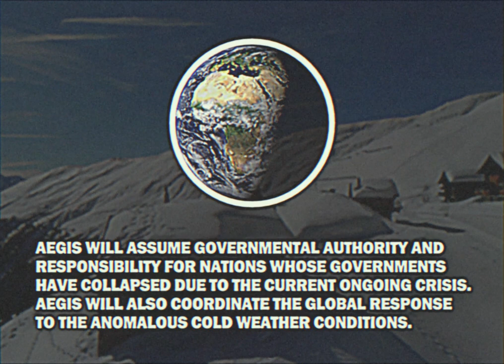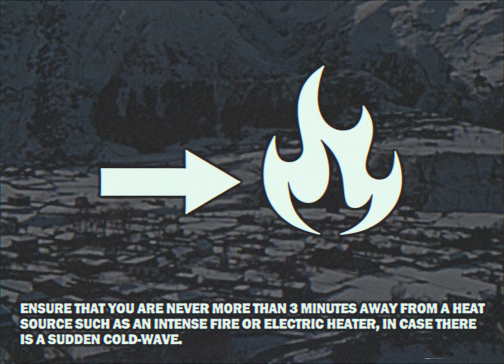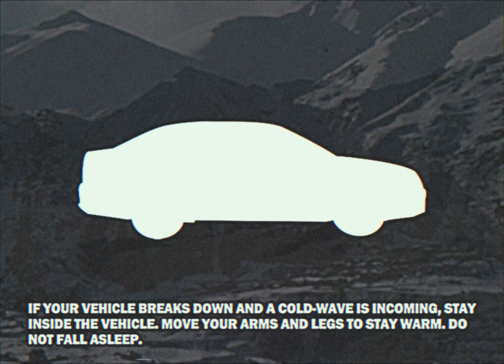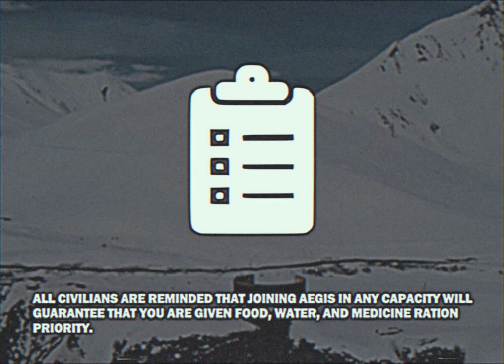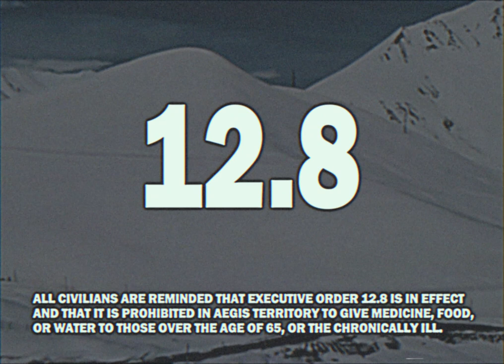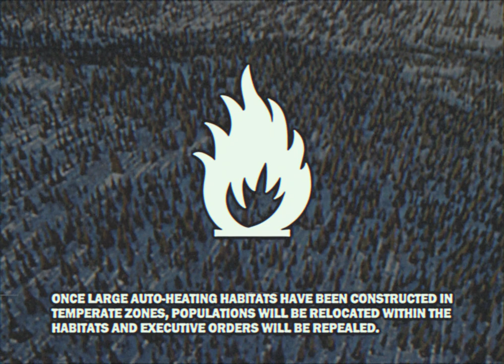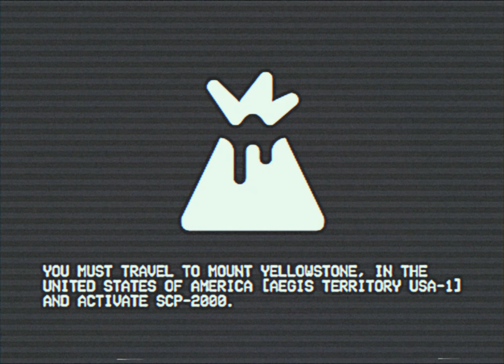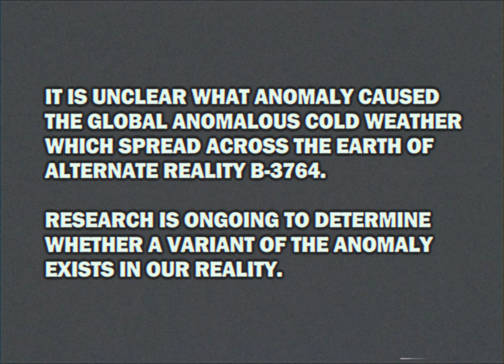SCP ICE AGE - SCP EAS Mock Scenario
My longest video by far, I really tried to make a comprehensive story with this one so please let me know what you think.